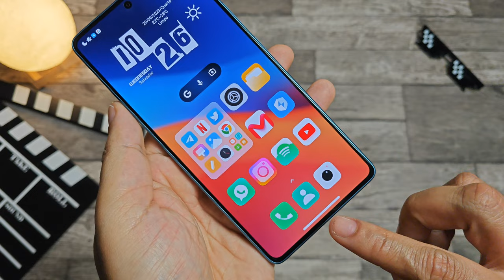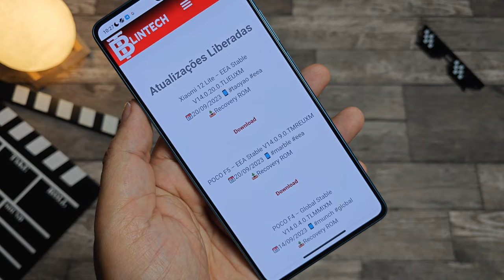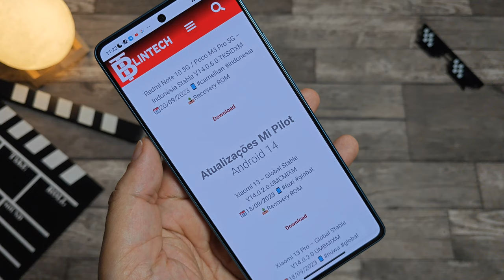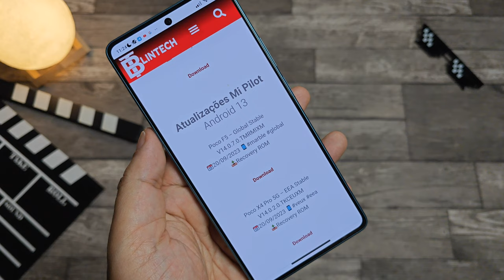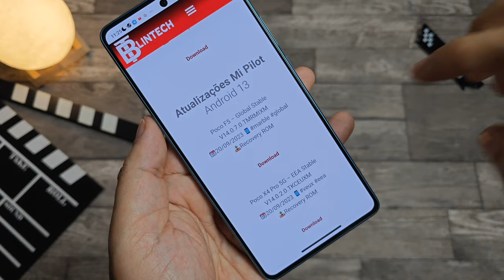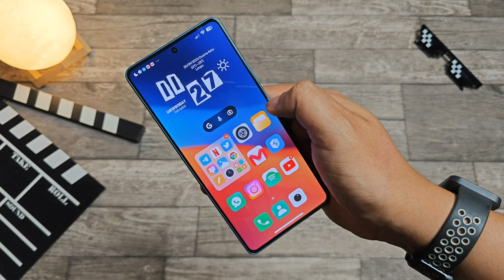Boomba 💣 - Xiaomi Lançou / Liberou - MIUI 14 Android 14 / Android 13 - Novas Atualizações Liberadas